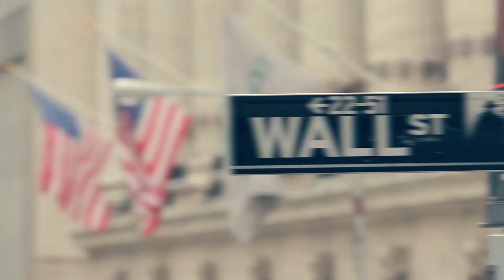The Latest “Buzz on the Street” Show: Featuring Blueberries Medical (CSE: BBM) (OTC: BBRRF) Report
FinancialBuzz.com’s latest Buzz on the Street Show: Featuring Our Corporate News Recap on “Blueberries Medical Appoints Former Colombian Minister & Ambassador Fabio Valencia to Board of Directors”

The Latest “Buzz on the Street” Show: Featuring Blueberries Medical Report

Blueberries Medical Corp.(CSE: BBM) (OTC: BBRRF) a Colombia-based licensed producer of medicinal cannabis and cannabis-derived products, is pleased to announce the appointment of Fabio Valencia Cossio, a former Colombian Minister, Senator and Ambassador to Italy with extensive strategic international business experience to its board of directors.

Blueberries Medical is seeking to become a large-scale producer of naturally grown premium-quality cannabis with its primary operations well situated in the Bogota savanna in central Colombia. Lead by a specialized team with proprietary expertise in agriculture, genetics, extraction, medicine, pharmacology, and marketing, Blueberries has received all licenses required for the cultivation, production, domestic distribution and international export of cannabidiol (CBD) and tetrahydrocannabinol-based (THC) medical cannabis.

About Buzz on the Street: One of FinancialBuzz.com’s latest corporate and financial news shows, covering the latest trending stock market news. Buzz on the Street looks to become a leader in corporate video news dissemination.

Located on Wall Street in the heart of New York City’s financial district, FinancialBuzz.com is a credible source for the world’s latest trending financial and economic news. A pioneer in the financially driven digital space, video production and integration of social media, FinancialBuzz.com creates 100% unique original content.

Please Note: FinancialBuzz.com is not a financial advisory or advisor, investment advisor or broker-dealer and do not undertake any activities that would require such registration. (the ‘Site’) is either original financial news or paid advertisements provided [exclusively] by our affiliates (sponsored content), FinancialBuzz.com, a financial news media and marketing firm enters into media buys or service agreements with the companies which are the subject to the articles posted on the Site or other editorials for advertising such companies. We are not an independent news media provider and therefore do not represent or warrant that the information posted on the Site is accurate, unbiased or complete. FinancialBuzz.com receives fees for producing and presenting high quality and sophisticated content on FinancialBuzz.com along with other financial news PR media services. FinancialBuzz.com does not offer any personal opinions, recommendations or bias commentary as we purely incorporate public market information along with financial and corporate news. FinancialBuzz.com only aggregates or regurgitates financial or corporate news through our unique financial newswire and media platform. For blueberries medical corp. financial and corporate news dissemination, FinancialBuzz.com has been compensated ten thousand dollars by the company.